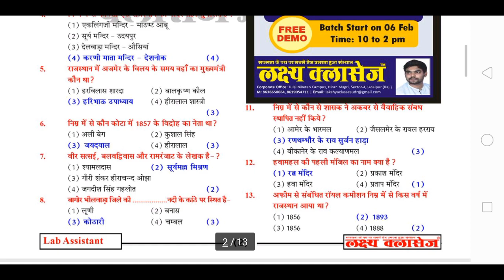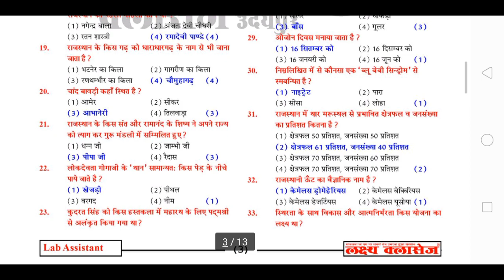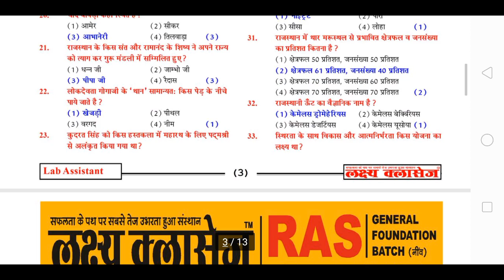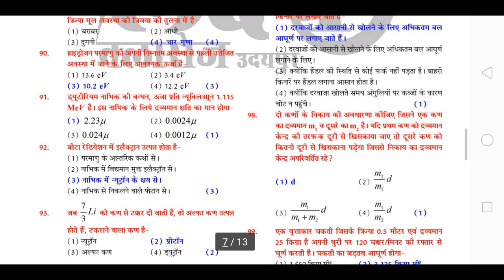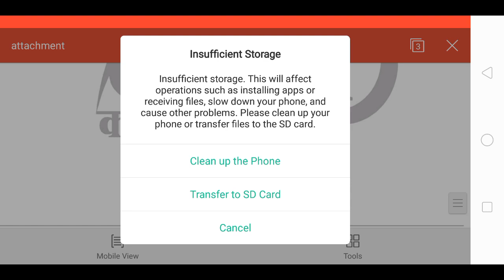लैब असिस्टेंट एग्जाम की आंसर की मिलान कीजिए